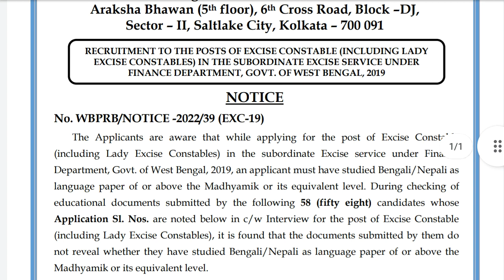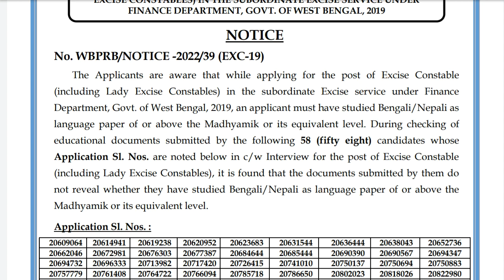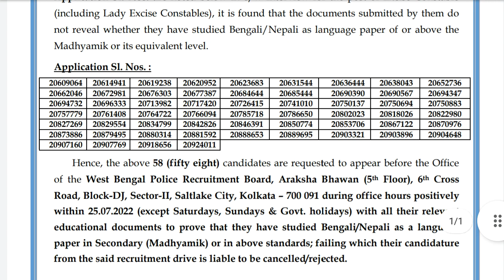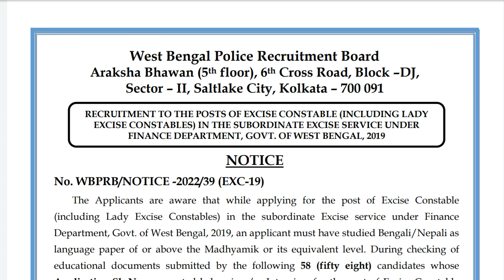new excise Constable result notification 🔥 এই মুহূর্তে বিরাট বড়ো খুশির সংবাদ 🔴💥 বাংলা/নেপালি ভাষা